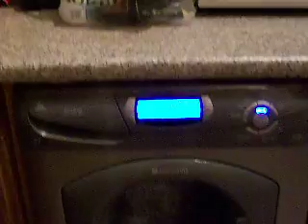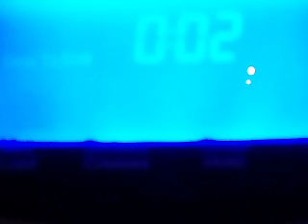Hotpoint Ultima WT960G Bad 1600 spin.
Didnt sound healthy unbalanced lol.